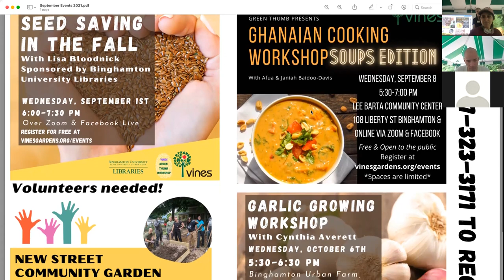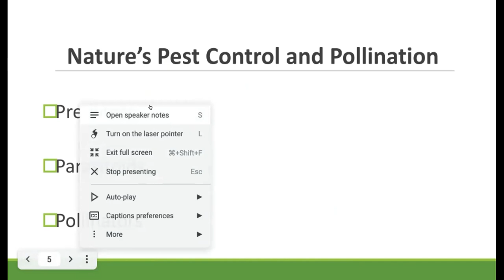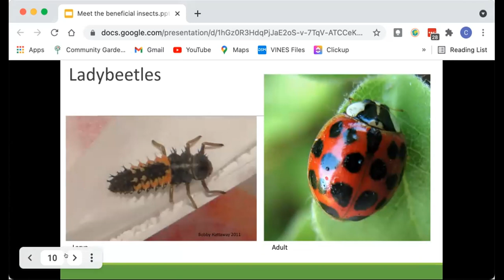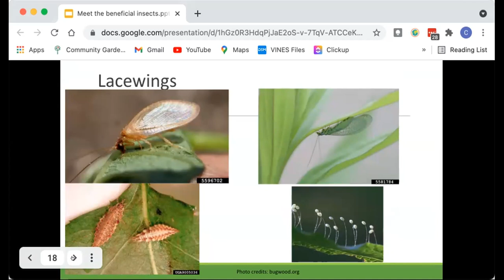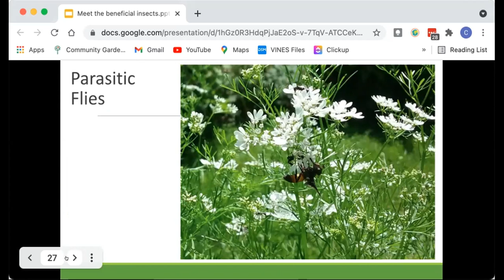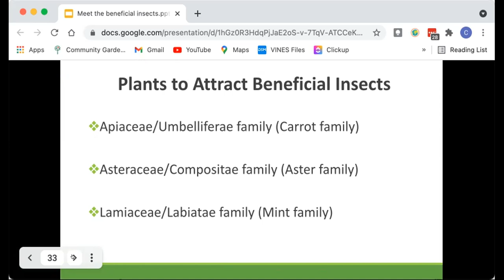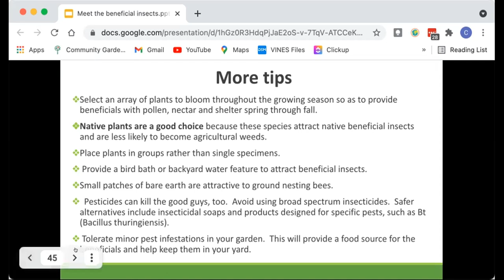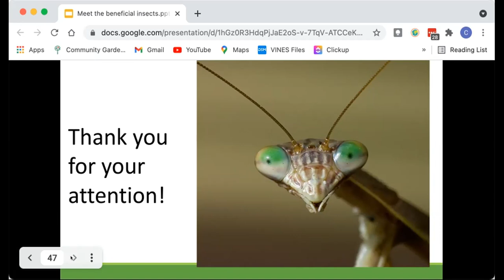Meet the beneficial insects 20210830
Join VINES at the Ross Park Zoo (or online) as Linda Svoboda of Cornell Cooperative Extension introduces us to the world of beneficial insects.  From pollinators to predators, from decomposers to beneficial parasites, learn how to identify and support our insect allies!